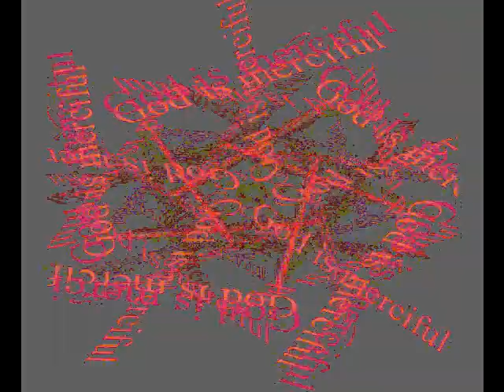Bless the Lord 17